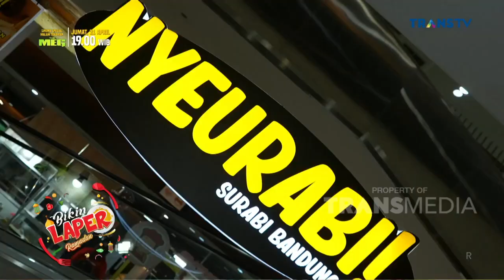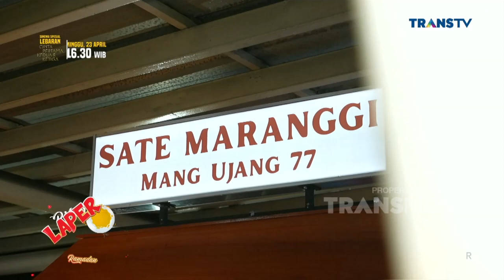Surabi + Maranggi !! INI SIH KOMBO MAUT !! ENDUL | BIKIN LAPER (20/4/23) P5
BIKIN LAPER
TAYANG SETIAP SENIN-JUMAT PUKUL 17.00 WIB